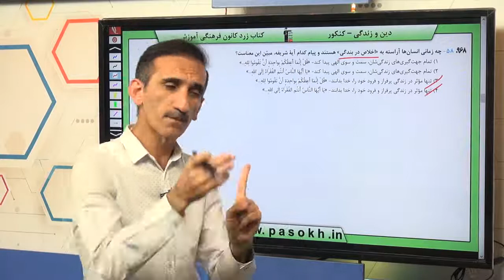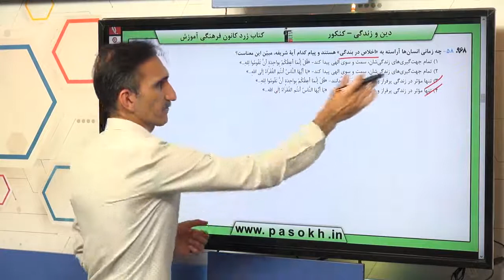دین و زندگی کنکور سراسری سال 98 رشته منحصرا زبان داخل کشور سوال 58